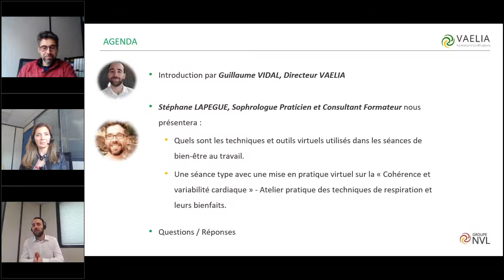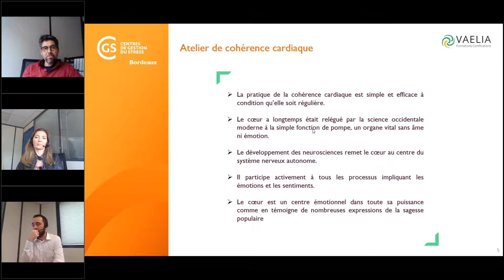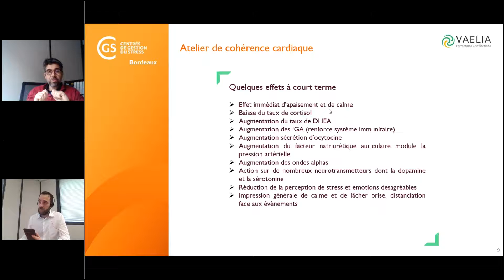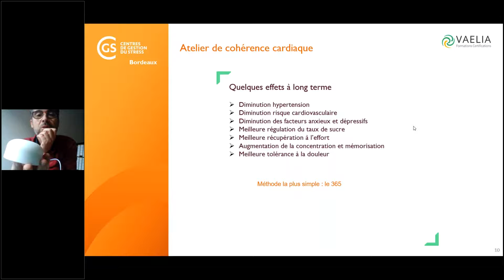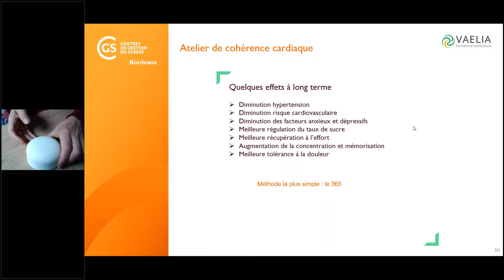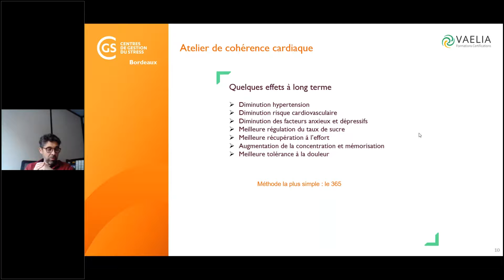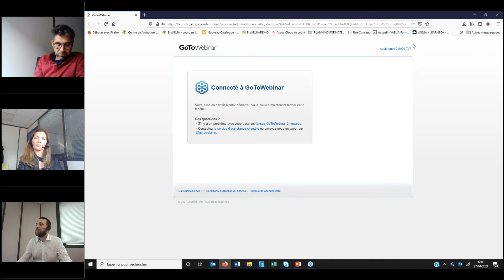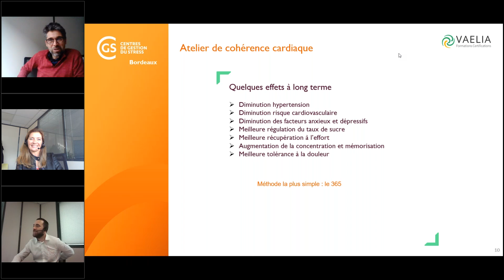Webinaire Vaelia : Atelier virtuel Bien être au travail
La notion de bien-être au travail consiste en un état d'esprit positif et dynamique. Pour améliorer le moral des équipes, il est désormais possible de proposer des méthodes de relaxation qui permettent de : travailler sur soi, réussir à gérer le stress, apporter de l'énergie et relâcher les tensions.
Allez visiter le site web pour ne rien louper des prochains webinaires